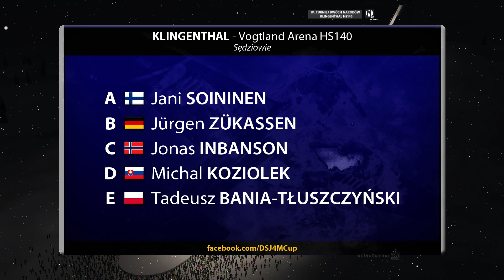DSJ 4 | EPIZOD 14 | SERIA 1 | TURNIEJ DWÓCH NARODÓW | NIEMIECKIE ŚNIEGI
NIE WIESZ O CO CHODZI? POCZYTAJ!

== IV TURNIEJ DWÓCH NARODÓW ==
=17.01.19=
I seria konkursu IV. TURNIEJU DWÓCH NARODÓW w Klingenthal.